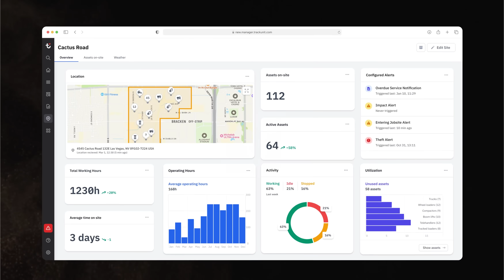The Operating Data Platform for Construction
We are built for Construction. Machines, equipment, and tools accelerated through software.